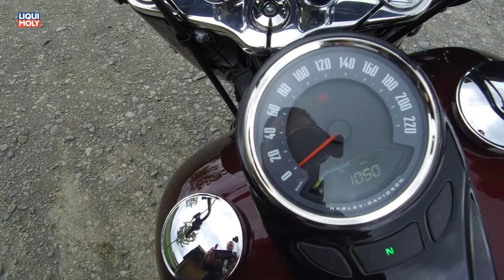Onlinemotor Harley Davidson Softail Heritage Classic 114